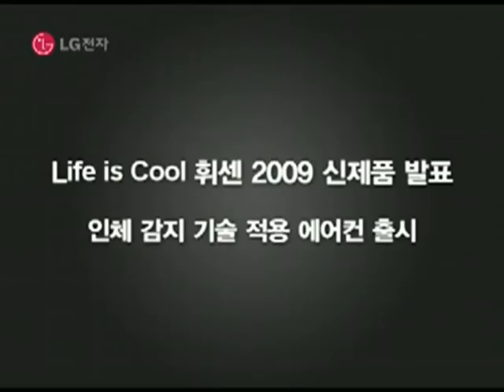[HQ] whisen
whisen